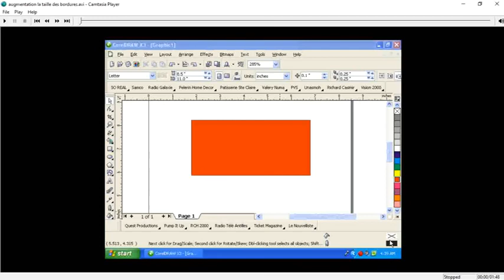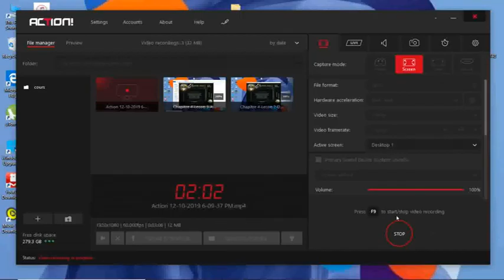Cours Corel Draw Augmentation de la taille de Bordure Chapitre 4 Lecon 4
Augmentation de la taille de Bordure